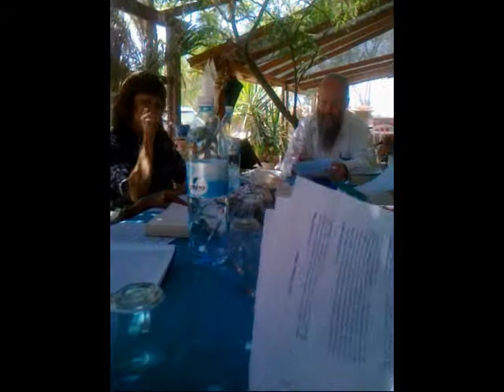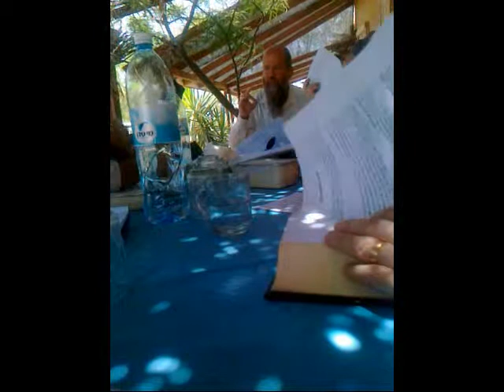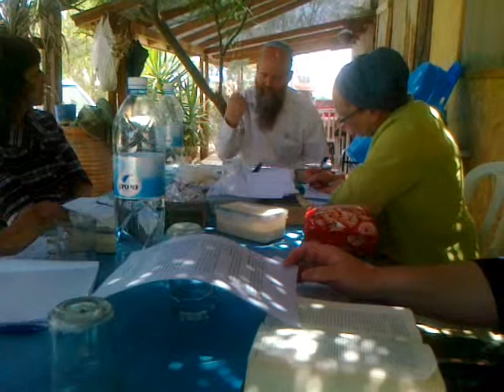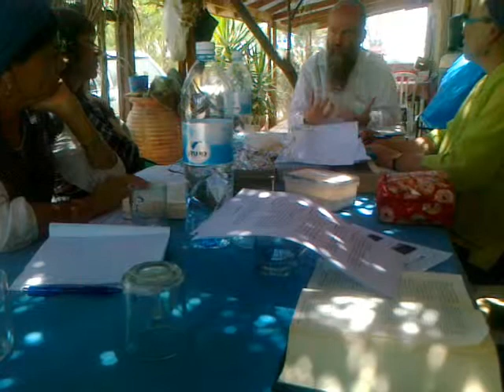לימוד גאולה עם הרב אברהם בלאס - קלקול חשבונות יש כאן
ב"ה
ביום שני ט"ז תמוז למדנו, קבוצת נשים, בבית חגלה עם הרב אברהם בלאס.
השיעור היה על התלמוד הירושלמי בנושא "קלקול חשבונות יש כאן".
תמהנו להכיר מציאות מתאימה לחיים בארץ הקודש, בחינת חיים עם משמעות ולא פתרונות טכניים.
יש כאן אמירה גואלת לחיינו, והדבר מאוד משמח.
בשמחה,
ארנה קובוס